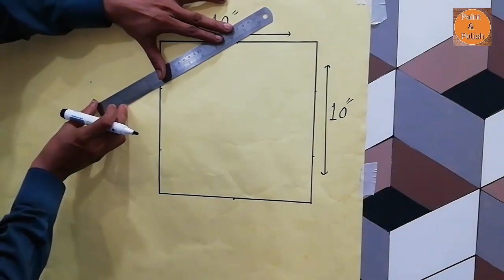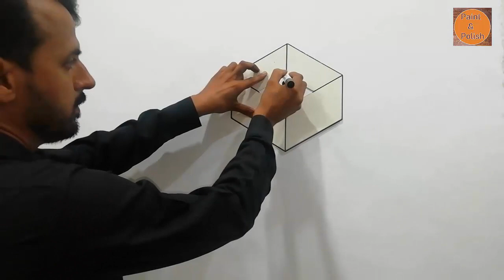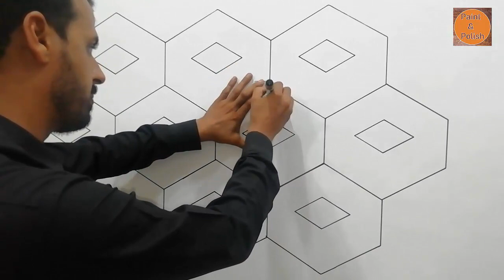wall art design painting | 3D wall painting | design of wall painting | interior design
wall art design painting | 3D wall painting | design of wall painting | interior design  [[ paint n polish ]]